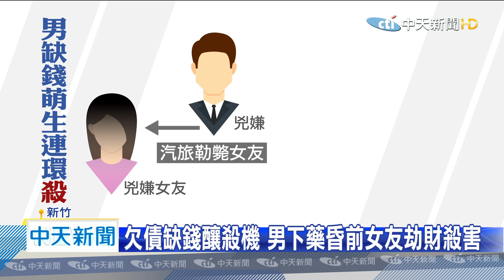20200617中天新聞 迷昏殺前女友劫財判「無期」 受害者家屬怒要上訴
新竹一名男子，欠債覬覦，前女友存款，將她騙進汽車旅館，迷昏殺害，盜領存款10多萬元逃逸，甚至他殺人之後，還恐嚇，要殺害前妻，地院一審，判處無期徒刑。